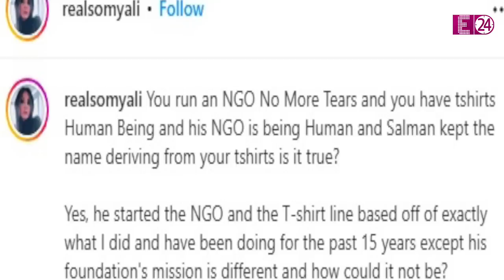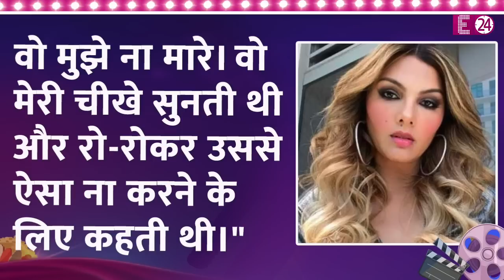Salman Khan Somy Ali को कमरा बंद करके पीटते थे ? एक्ट्रेस को रोते देख मेड लगाती थी रहम की गुहार?